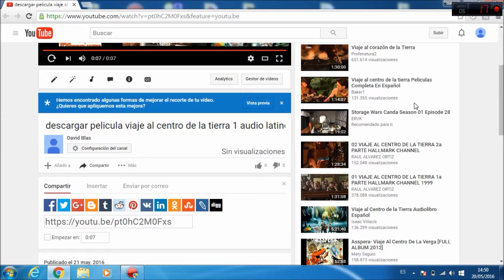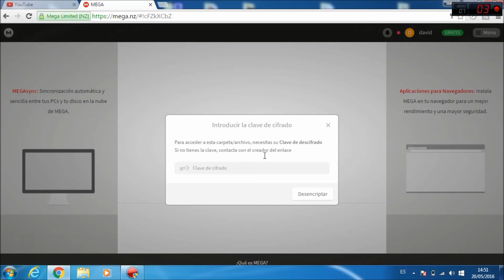descargar viaje al centro de la tierra por mega audio latino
aki les dejo el link de mi blog donde estara la plicula gracias